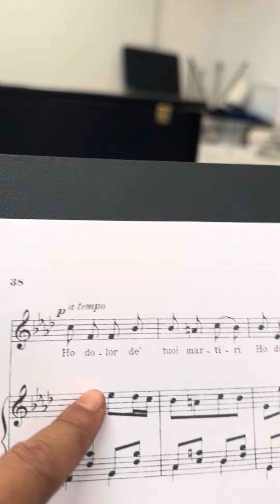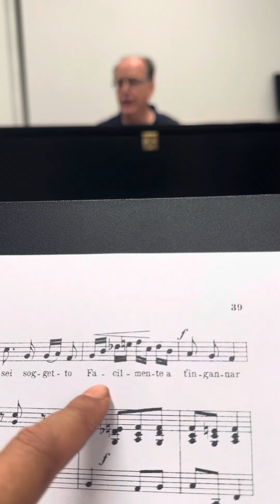Yves ( Pro Inf) Se tu m’ami